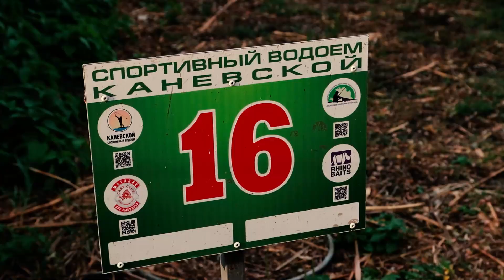Карпфишинг поздней осенью 2021 на водоёме Каневской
Друзья, вот и осень незаметно к нам подкралась осень и вода резко остыла. И ловля карпа становится непредсказуемой, те места и стратегии , которые работали летом , осенью уже не приносят своих результатов. В этот раз мы отправились на интересный и большой водоем , где плотность рыбы достаточно большая и холодная вода не проблема для быстрой ловли. Но вот вопрос , как поймать трофей, ведь возникают свои сложности, которые вы увидите в этом фильме!